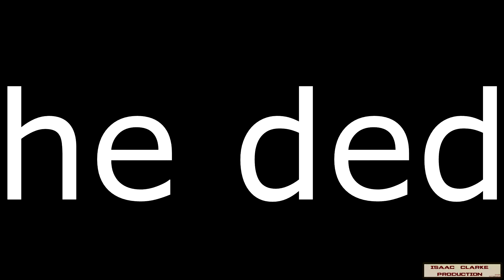Titanfall 2 gameplay: I'm back + text to speech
Nothing too important here.